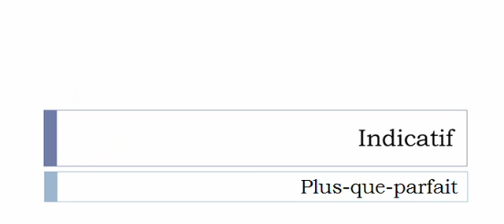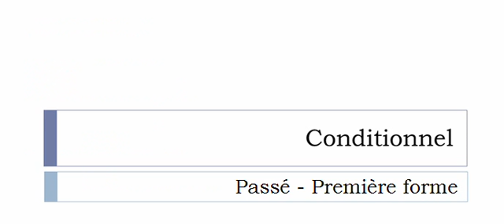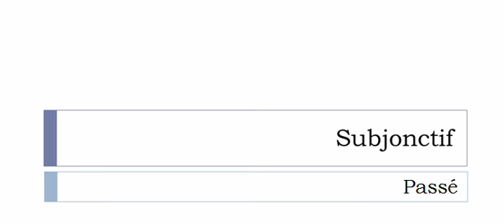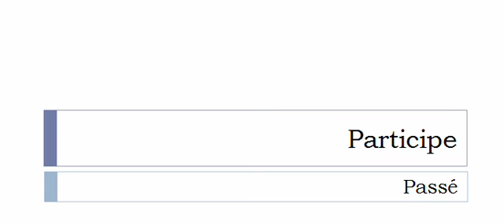Conjugate French verb # Gagner = win